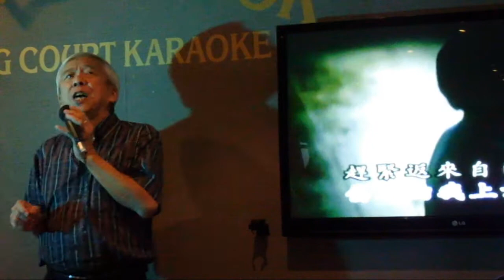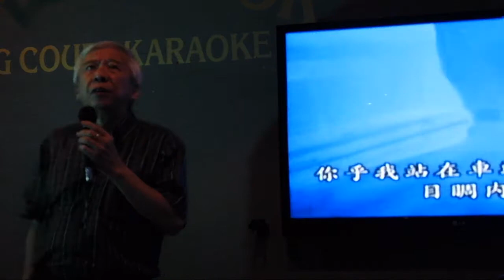往事就是我的安慰。。WILSON